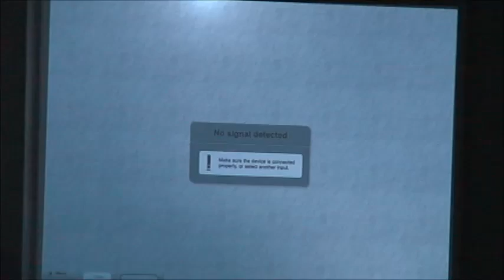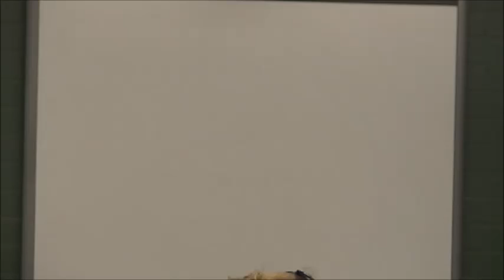Dr. Yanon Volcani - Child Psychotherapy: Adolescence (May 15, 2014)